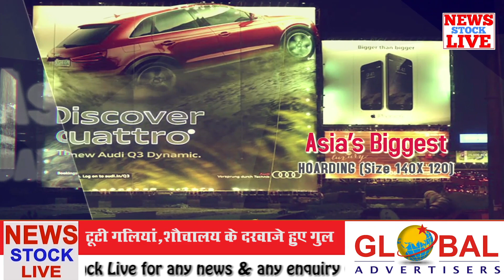वार्ड रिपोर्ट- वार्ड क्रमांक १६ कि फ़ॉलोअप रिपोर्ट।